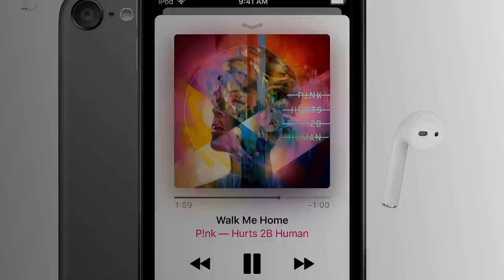Apple Is Bringing Back the iPod Touch - IGN News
Apple is officially reintroducing the iPod Touch following a four-year hiatus.